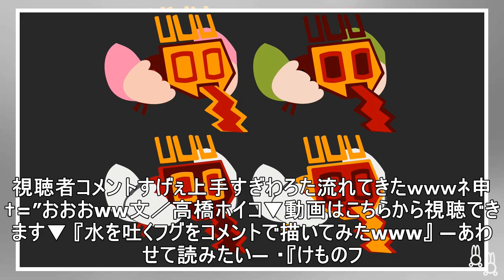美しすぎるコメントアート！ SNSで話題の「水を吐くフグ」をニコニコ動画の“コメント機能”で再現する職人現る。右から左へ流れるフグがキュートすぎる